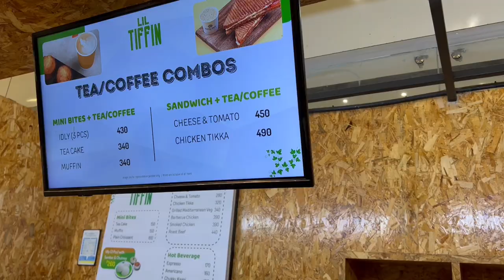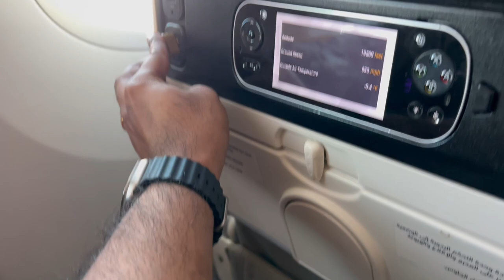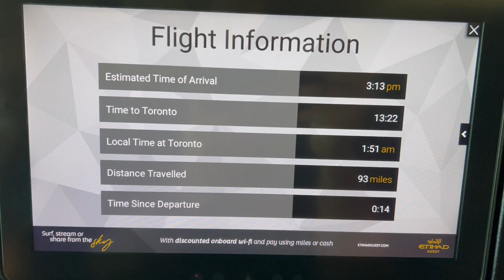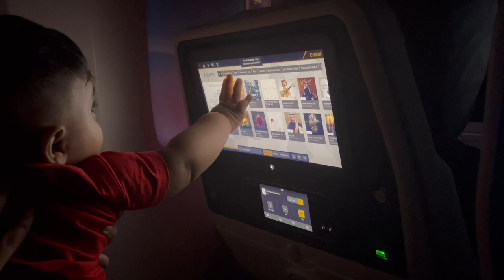Going to Canada with wife and 9 months old Kid | Etihad | Canada work permit | Canada vlog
END

Canada PR
Canada Jobs
Canada Vlogs New
Canada Malayalam Vlogs New

Inspired by:
Canada Couple
Canada Couple Vlogs
Dream Abroad
Potato Talkies - Canada
Traveling Desi
Niketa Sidhu
Peekapoo
the Kakkasserys
canada malayalida
anish mavelikkara
mr and mrs malayalee